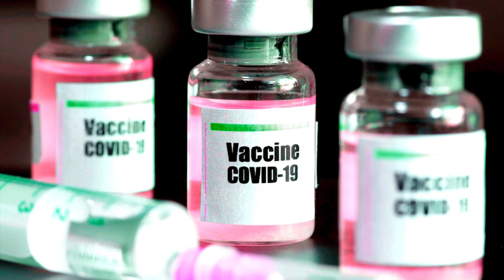కరోనా భాదితులకు శుభవార్త: NOV 1 నుండి వాక్సిన్ పంపిణి | Corona Vaccine Will Distribute From November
66 TV is a 24 x 7 Telugu News Channel Run by Brundha BroadCasting Network.Represents Complete News Stories in Detailed and Insightful Manner.66 tv Channel comprising Political News, women Infotainment Programs,Film News, Youth Based Programs, Devotional programs, special programs and People Issues.